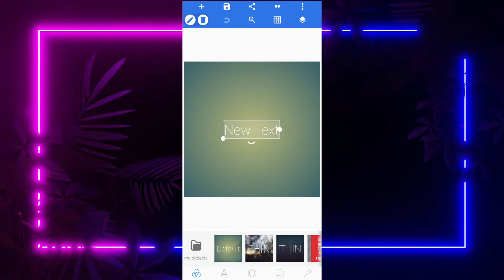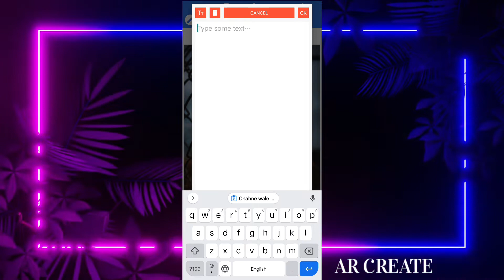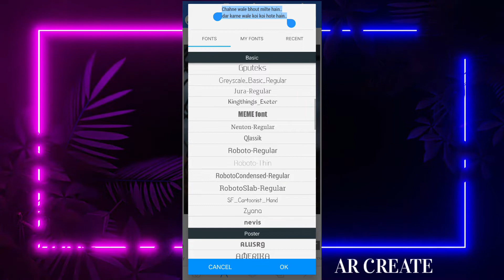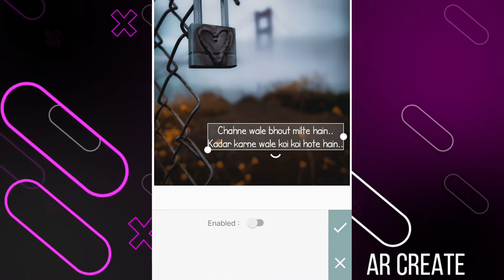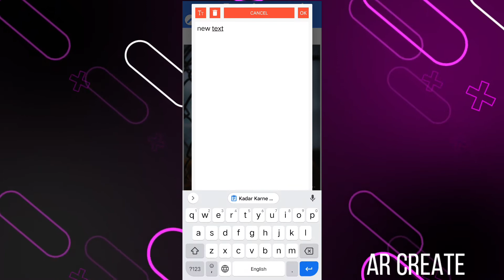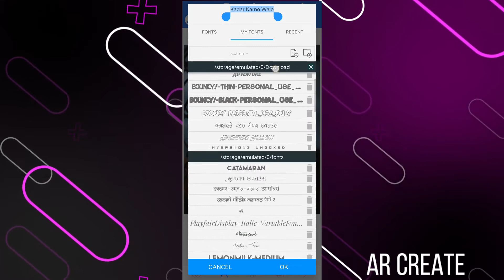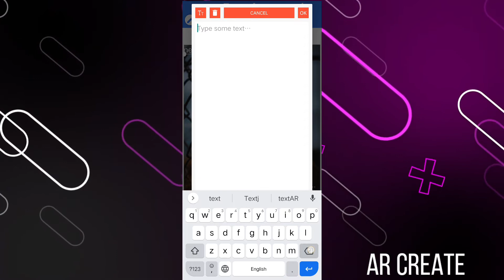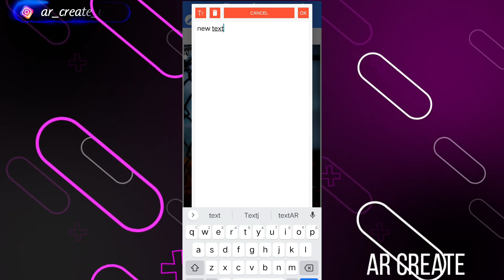Instagram Quotes Lines🔥| How To Make Trending Quotes 💯 Images In Pixellab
"Hello Friends"
In This Video I Will be show you 'How To Make Instagram quotes Lines In Pixellab' Using By Your Smart-Phone With Easy Steps...
Best Tutorial Video For Learning Editing

🔸️Download Link🔸️

AR Create

©NOTE: Some Images, Musics, Videos, Graphics, are show In this video may be Copyrighted to respected owners,not mine.

"VIDEO BY- AR Create"

Search:- How To Make Trending Instagram quotes lines images
How To Make Quotes Lines in pixellab
quotes lines images Tutorial
How to make Trending quotes images in pixellab
New Editing tips in pixellab
pixellab new editing video
Editing tutorial pixellab
How to make Trending instagram shayari images

Topic Cover In This Video:
1. How To Make Truth Lines Images in pixellab

2. How To Make Shayari Images

3. How To Make Hindi Quotes Images

4. Make Motivational Quotes images in pixellab

5. Shayari Ki Images kaise banaye

6. Attitude Quotes Images Make in pixellab

7. How to edit images like a pro